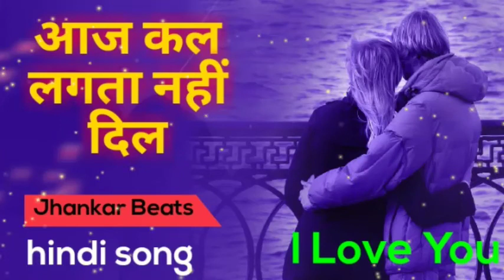aaj kal lagta nahin Dil ❤️ Ansari studio ki taraf se/ Kumar Sanu top Jhankar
ak Ansari

sadab AK jhankar

top Jhankar

Ansari studio ki taraf se

aaj kal lagta nahin Dil

yeh song sirf entertainment ke liye hai

हमारा काम मेमोरी कार्ड डाउनलोड करने का है

अपने कस्टमर को आकर्षित करने के लिए सॉन्ग अपलोड करता हूं

धन्यवाद आपका ❤️❤️❤️